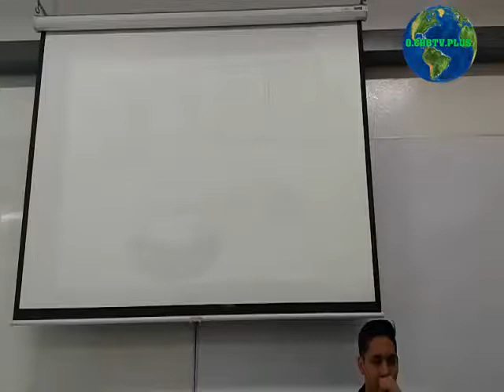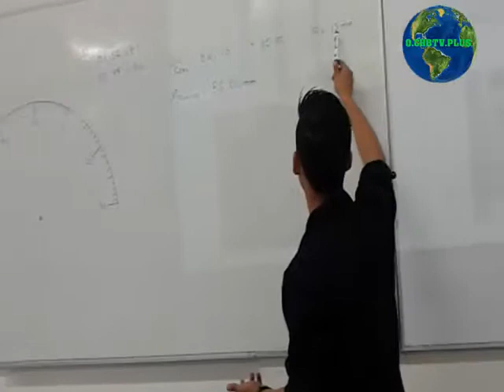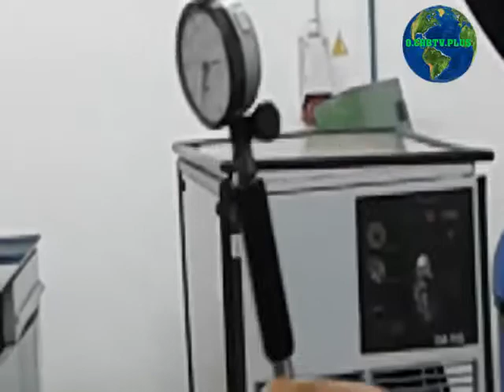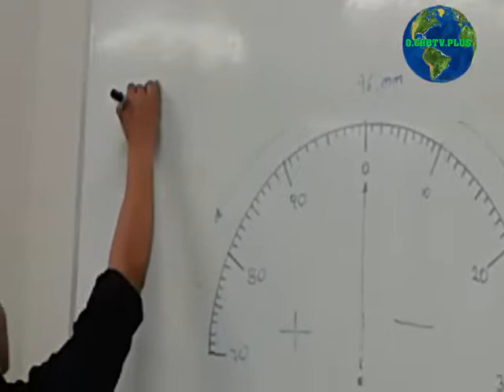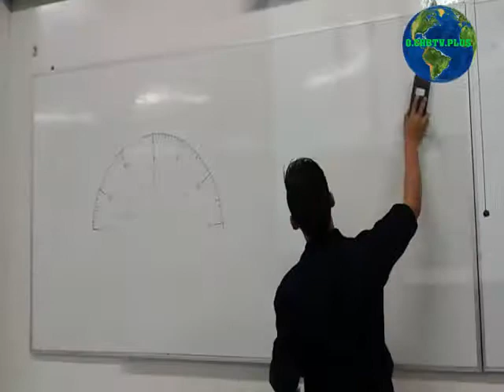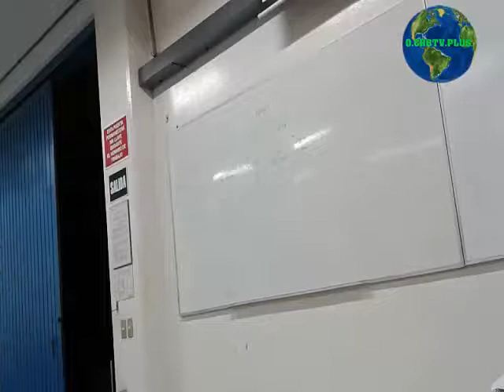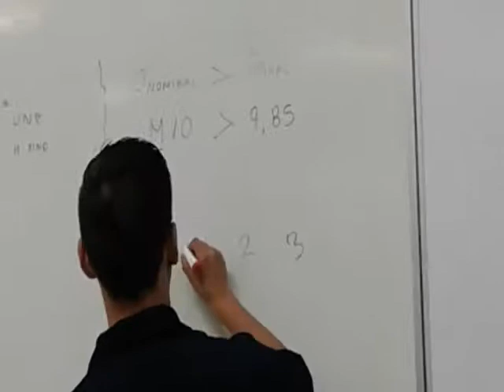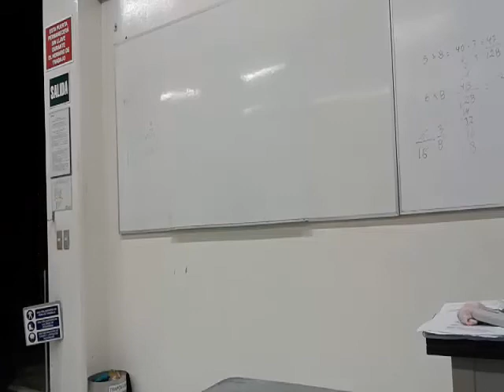tecsup n 6